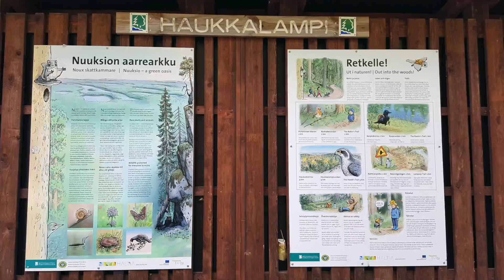Haltian luontokeskus ja Nuuksion kansallispuisto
Päiväretki Haltian luontokeskukseen ja Nuuksion kansallispuistoon kesäkuussa 2016.